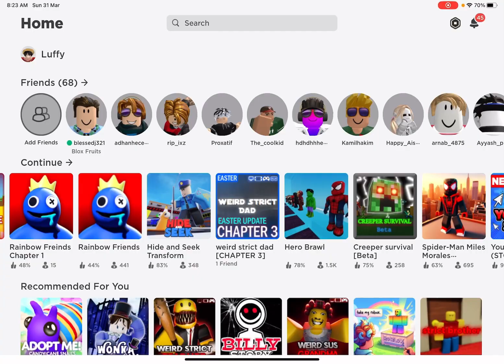Main break in di roblox 🫢🫢🫢 ft. Tasneem